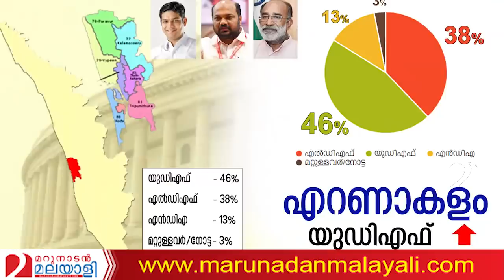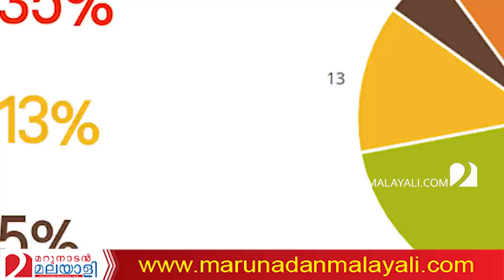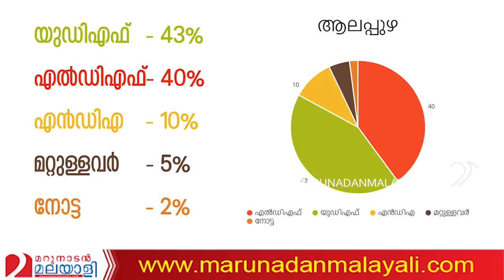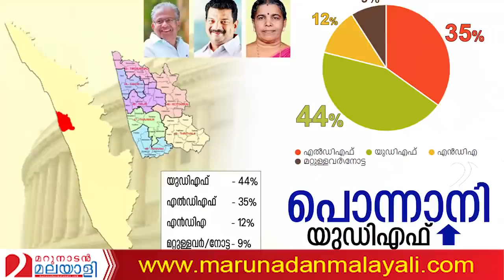മറുനാടന്‍ സര്‍വ്വേ- മൂന്നാം ദിവസത്തെ ഫലങ്ങള്‍ ഇങ്ങനെ I Marunadan malayali election survey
ആലപ്പുഴ സിപിഎം പിടിക്കും
ചാലക്കുടിയും ഇടുക്കിയും കോണ്‍ഗ്രസ്സും;
മറുനാടന്‍ സര്‍വ്വേ- മൂന്നാം ദിവസത്തെ ഫലങ്ങള്‍ ഇങ്ങനെ